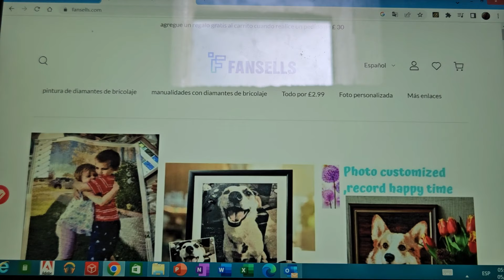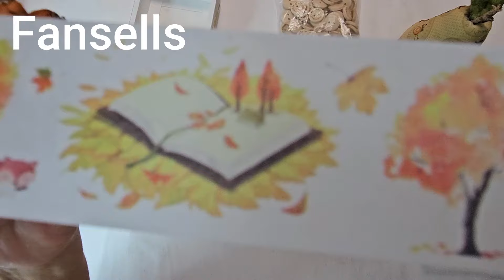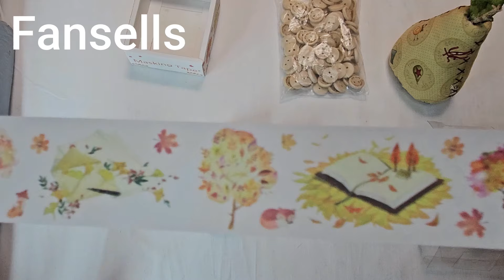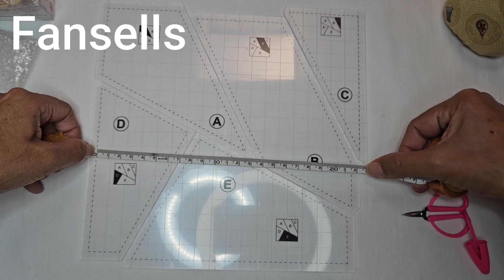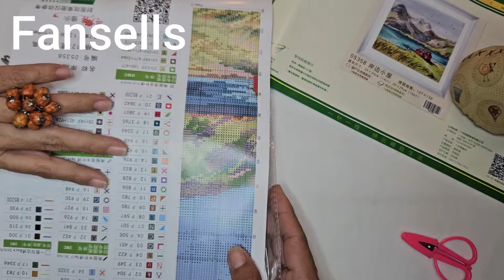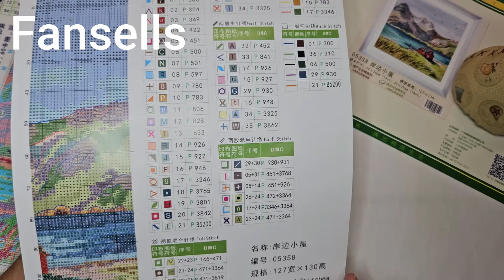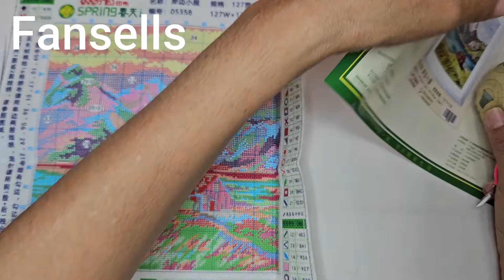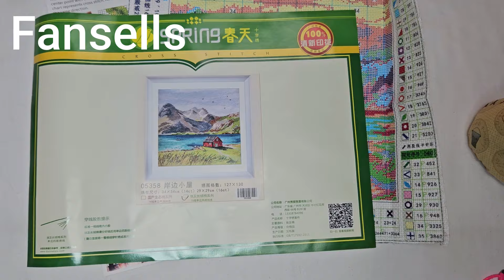FlossTube - Cositas costura, washis y un kit con un montón de medios puntos. Colaboración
Enlaces de productos:
1. Kit cabaña roja

2. Reglas Patch

3. Needle Minder

4. Botones Hand Made

5. Paquete Washi Tape

Eso es todo por el momento :)

Olimpinpin

Deseo que en el lugar y en el momento en que te encuentres seas inmensamente feliz 😊